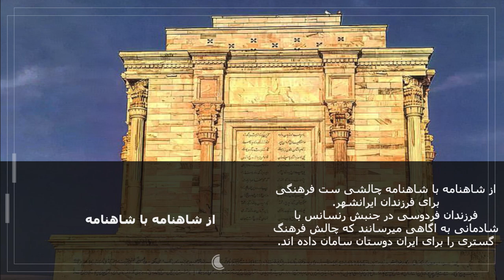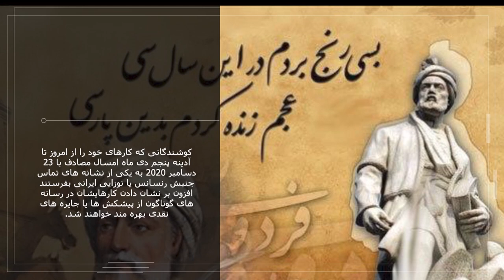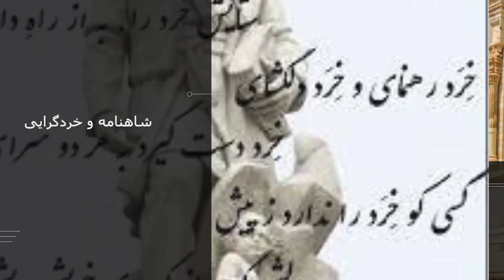فراخوان برای شرکت در مسابقه شاهنامه (کاری از جنبش رنسانس (نوزایی) ایرانی